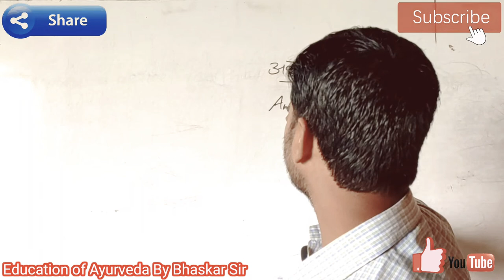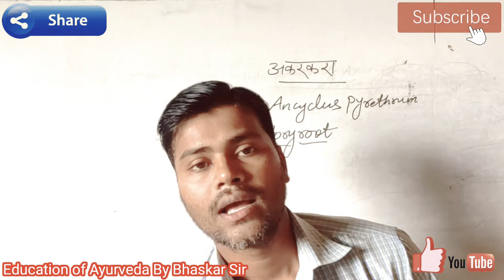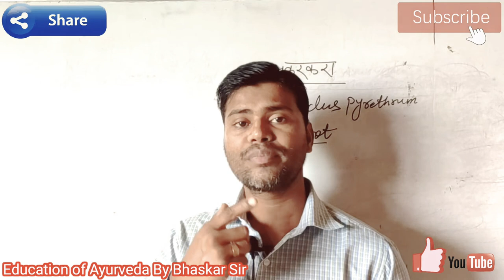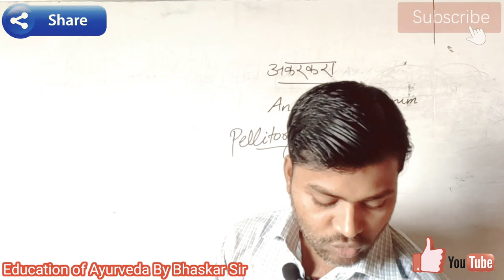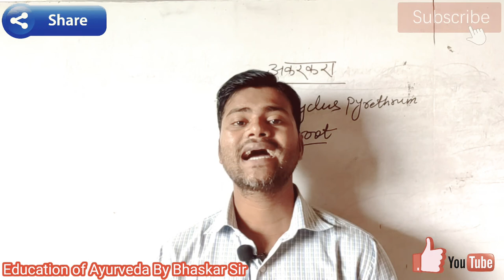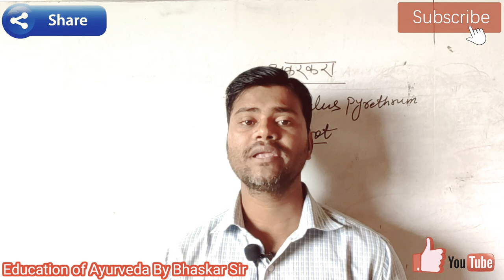आयुर्वेद की यह औषधि है हर मर्ज की दवा , इस औषधि के गुण जान गए तो रोगो पर विजय अवश्य प्राप्त होगा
अकरकरा आयुर्वेद की बेहद कारगर औषधि है इसका प्रयोग लगभग सभी बिमारियों में किया जाता है।
मेरे द्वारा कुछ बिमारियों और स्वास्थ्य संबंधी समस्याओं में इसका प्रयोग बताया गया है यदि बताए गए सभी प्रयोगों को क्रमबद्ध तरीके से किया जाता है तो निश्चित ही अच्छा लाभ प्राप्त होगा।
प्रयोग से पूर्व चिकित्सक परामर्श आवश्यक है।
आयुर्वेद फार्मासिस्ट प्रथम वर्ष, द्वितीय वर्ष, आयुर्वेदिक उपचारिकाओ तथा सभी आयुर्वेदिक उपचार से जुड़े लोगों के लिए इस औषधि को जानना बहुत ही जरूरी है।

हमसे जुड़े...